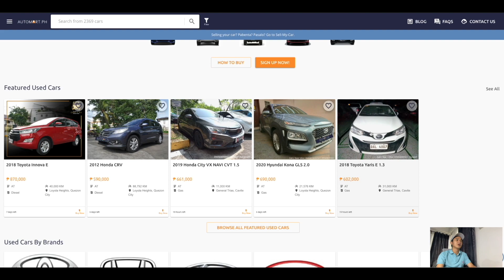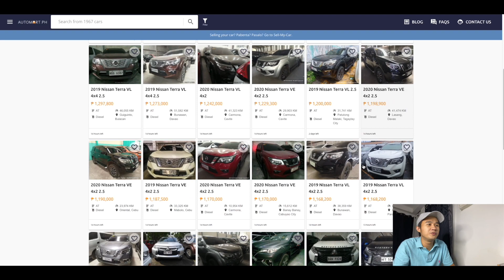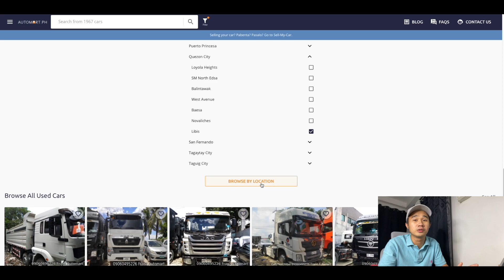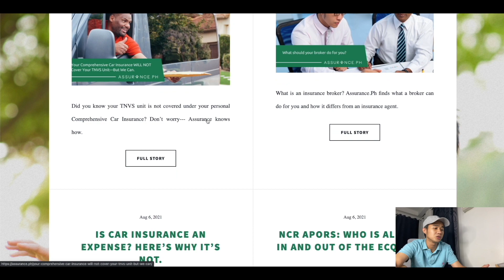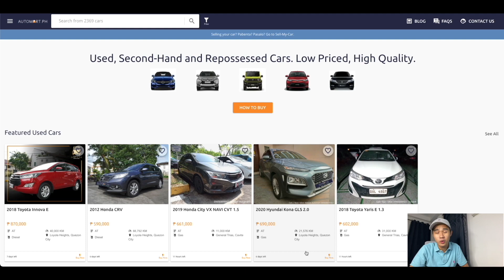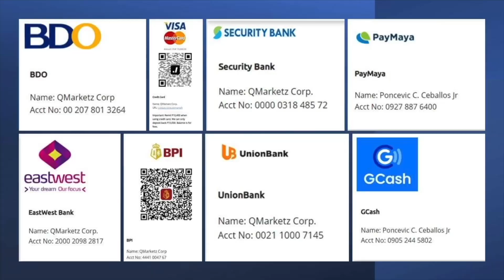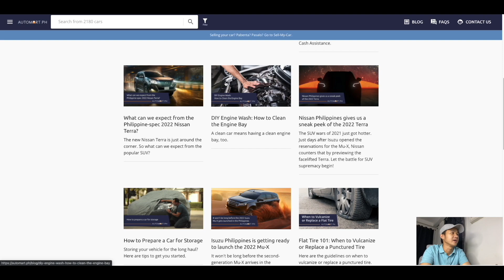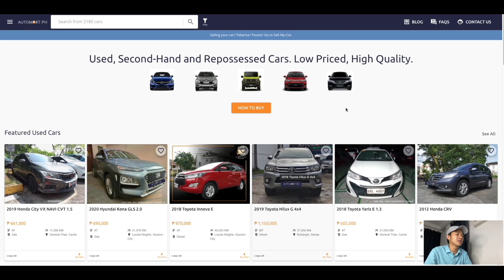@AutomartPh: Website Navigation & Buying Secondhand Cars Online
Join me as I navigate Automart PH’s website and help you have an idea on how to buy repossessed cars or secondhand cars in 6 Easy Steps!